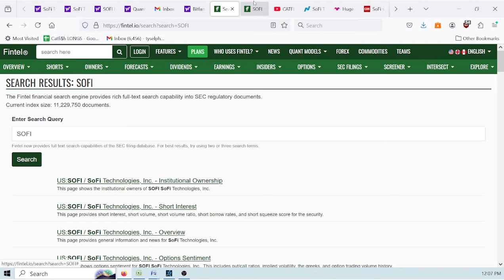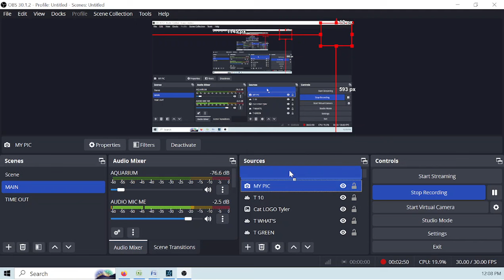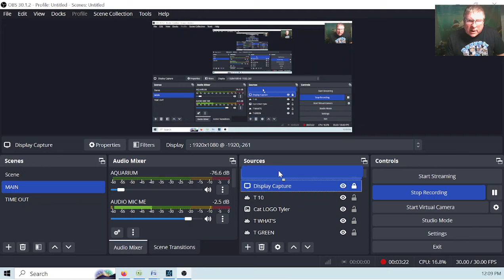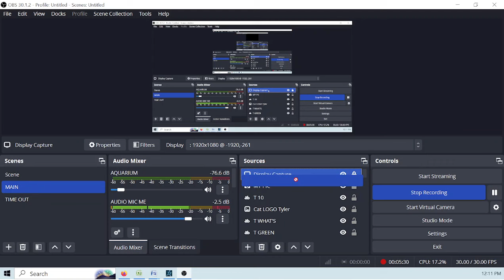SOFI, OMG!!! LOOK WHAT INSTITUTIONS JUST DID!!! DON'T MISS A ONCE IN A LIFETIME OPPORTUNITY!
SOFI, INSTITUTIONAL OWNERSHIP JUMPS 17% LAST 90 DAYS!!! WHY???  Link to the software I'm trading with and how to set it up.
Travel down my musical trail here where I play acoustic guitar and sing 28 of my top orignal tunes live. It's a journey you'll never forget. Some songs Rated M for mature ears only. :-)
TOP TRENDING STOCKS. HOTTEST STOCKS.
First a little background, I have been trading in this stock market for over 24 years and guarantee only one thing, there are NO guarantees.
You must take your time to dig deep into companies and I mean dig very deep.
To the bottom in fact, where I and my fellow catfish dwell.
Sit back, relax and tune in for a few days.
I am no the typical trader TY channel.
I am buying in on the dips and selling into strength.
Rinse and repeat over and over.